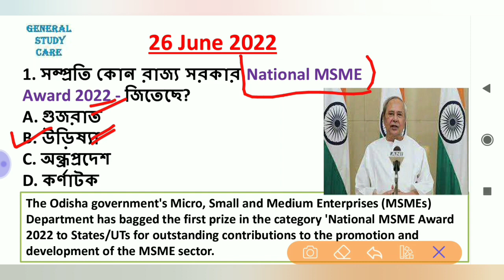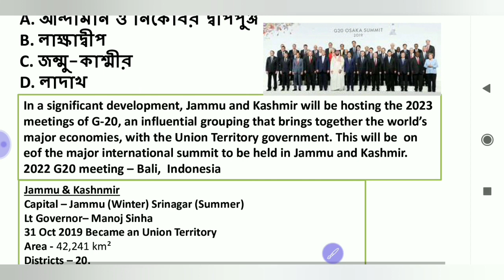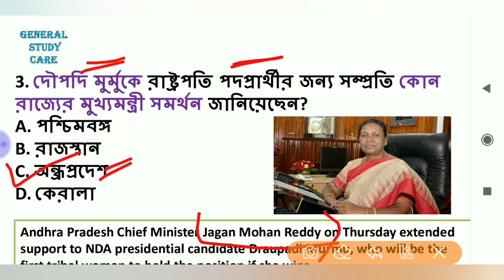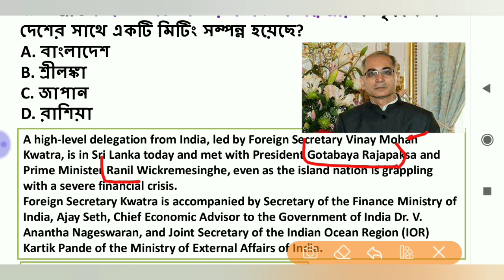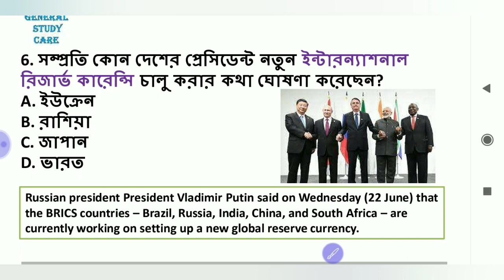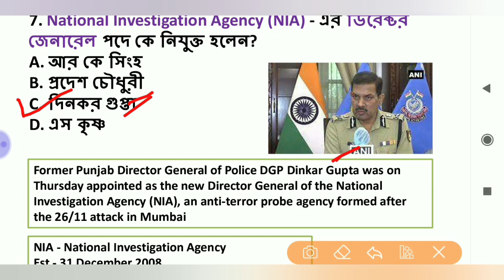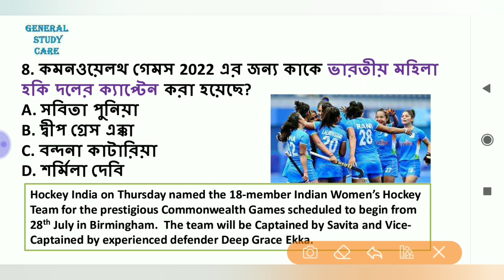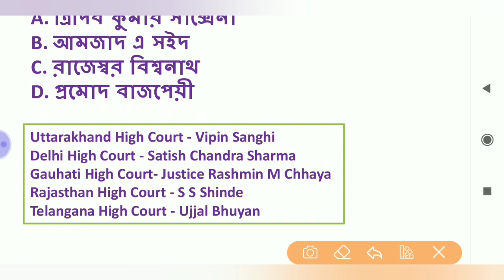Current Affairs 26 June 2022 Best MCQ Question in Bengali for All Competitive Exams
Current Affairs 26 June Best Question in Bengali For All Competitive Exams,